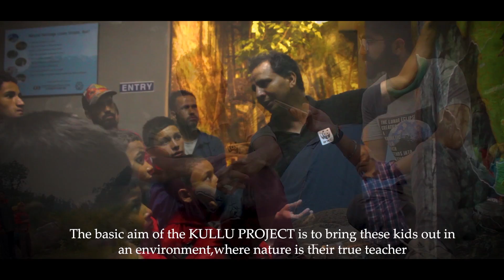The Essence Of A Smile - A Cinematic Movie at Tirthan Valley || Paritosh Anand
The beautiful smiling faces of India on Independence Day. A short movie made at TIRTHAN VALLEY with the Orphans of Kullu , Himachal Pradesh.

Grateful to STAY ON SKILL for considering me worthy enough to spend days in such a paradise.

This was an initiative by THE KULLU PROJECT and SUNSHINE HIMALAYAN.

Check out Ayush's Channel:
AYUSH SINGH (The Visual Poet):

I am Paritosh Anand, a 19 year old Entertainer , Speaker, Author, Musician and Filmmaker from India with a dream to Spread Love & Happiness!
Come be a part of this family as we see the world Smiling together..

Smile!